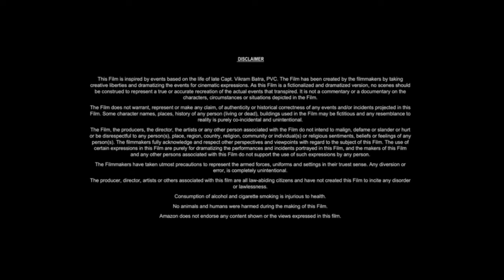A Quiet Place: Day One (2024) Movie || Lupita Nyong'o, Joseph Quinn, || Review And Facts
A Quiet Place: Day One is a 2024 American apocalyptic horror film written and directed by Michael Sarnoski, based on a story he conceived with John Krasinski. It is the third installment in the A Quiet Place film series, serving as a spin-off and prequel. The film stars Lupita Nyong'o as a terminally